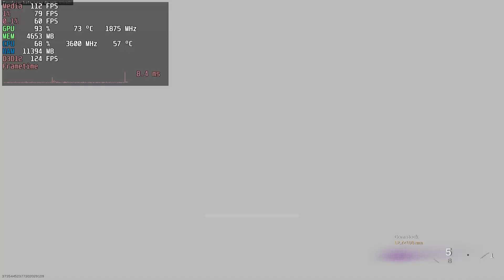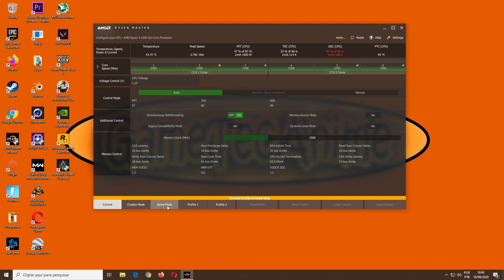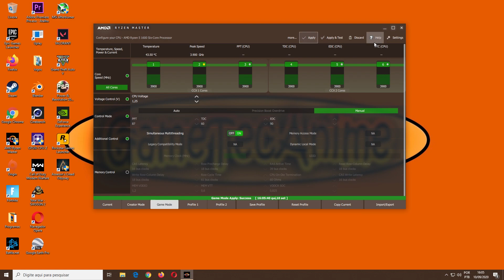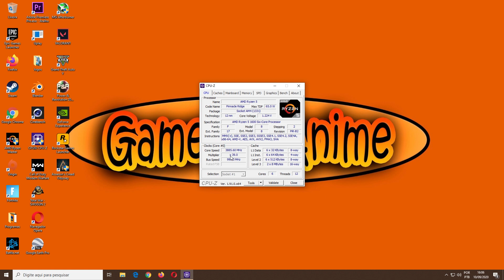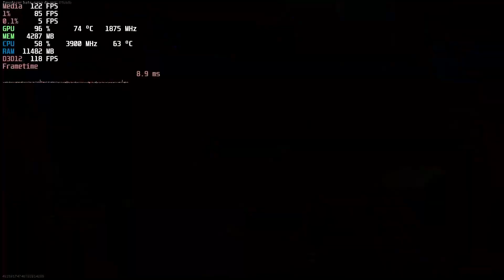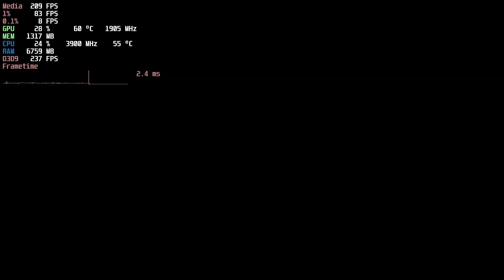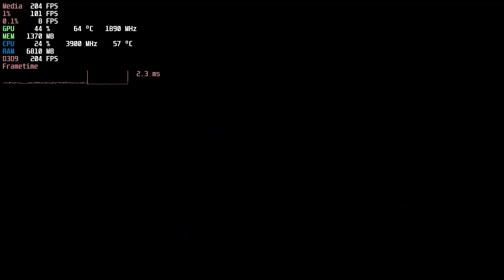RYZEN 5 1600AF Testes em Stock e Overclock em jogos, Sera que da Diferença?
Fala pessoal blz? Video de hj trago um pequeno teste do Ryzen 5 1600 AF em stock e em overclock em 3 jogos, sera que da alguma diferença nos FPS? confira no vídeo.

Call Of Duty Warzone em stock -  2:05
Overclock no Ryzen via Software Ryzen Master -  7:05
Call Of Duty Warzone em Overclock - 9:23
CS GO em stock - 13:40
CS GO em Overclock 16:07
GTA V  em stock - 18:03
GTA V em Overclock - 21:46
Analise final - 25:06

Configuração:
Ryzen 5 1600AF
Cooler - Cooler Master Hyper TX3 Evo